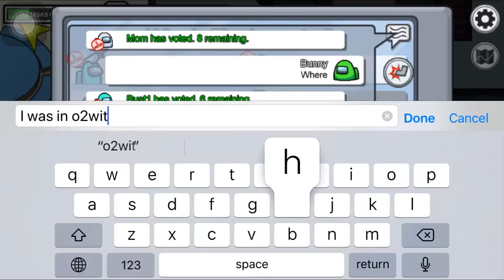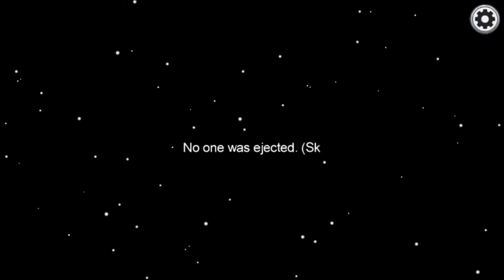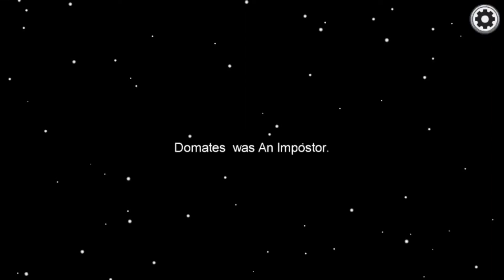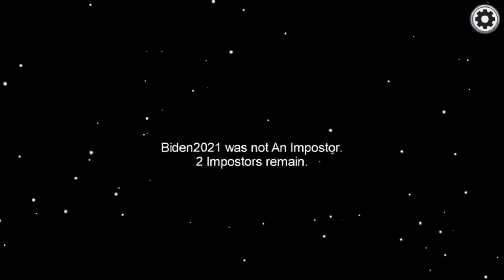Among Us But I am Crewmate every time ! Bunny Gaming!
So yes guys today something was up and I just couldn’t become an impostor !